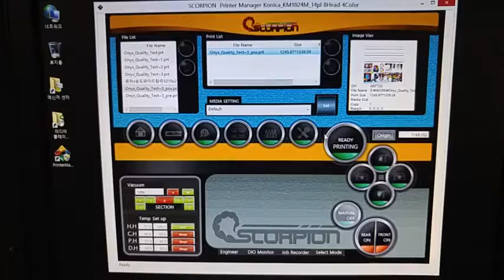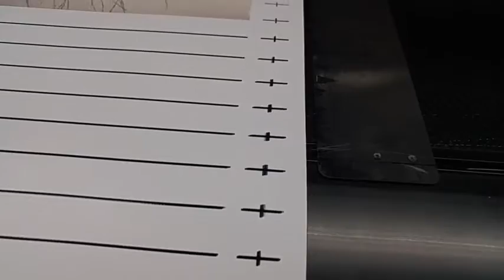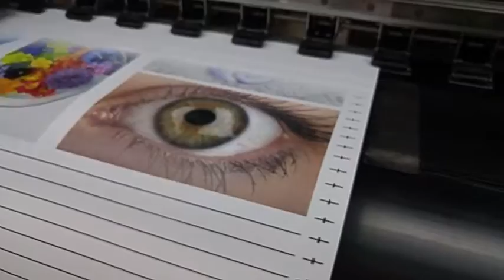Scorpion 3300 SE solvent printer (double side printing)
● Printing technology
  1) Print heads : 8 units of KM1024/512i (Piezo drop-on-demand)
● Resolution : Min. 360x360 dpi, up to 1,440x1,440 dpi
● Perfomance : Max. 235 sqm/hour
● Colors : 4C
● Media
  1) 3,200mm max media width
  1) 10mm max media thickness
● RIP : Onyx rip (option)
● Dry : Advanced 3 Way (pre-print-post) heater + Halogen (sectioned) & fan
● Special features
  1) Double side printing supporting
  2) Automatic head cleaning & capping system
  3) Ink recycling system
  4) Motorized head height control
  5) Head Carriage Protection Sensor for Unexpected Crash
  6) Digitalized temperature control (Head plate and sub ink tank heaters)
  7) Digitalized residual ink control
  8) Precise negative pressure system
  9) Automatic air bubble removing system
  10) Manual multiroll supporting
  11) Stable electronics and double rail system
  12) Feather function for anti-banding
  13) Fully digitalized operating system

Scorpion Co., Ltd. (Incheon, S.Korea)